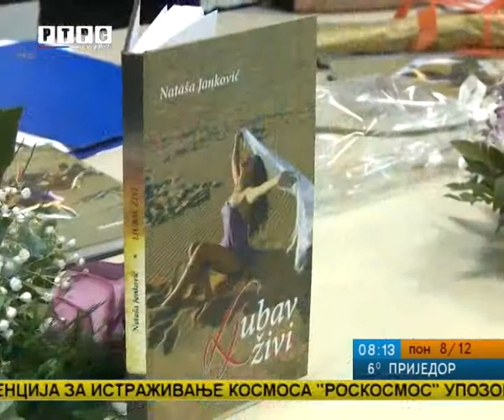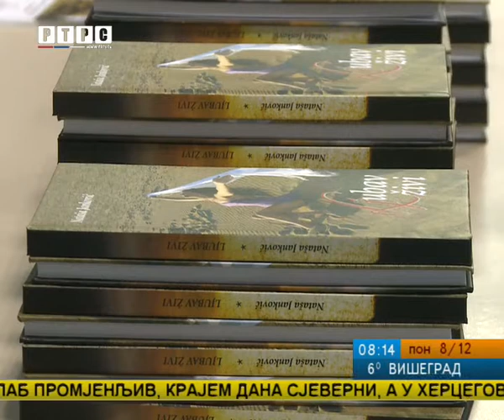Ljubav živi - Nataša Janković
Prilog RTRS.